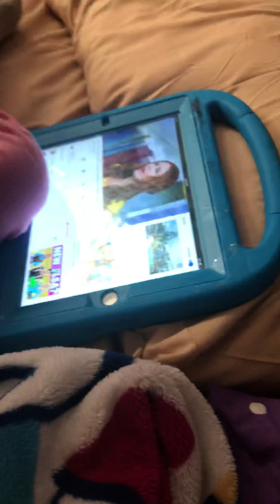Christmas 2018 day